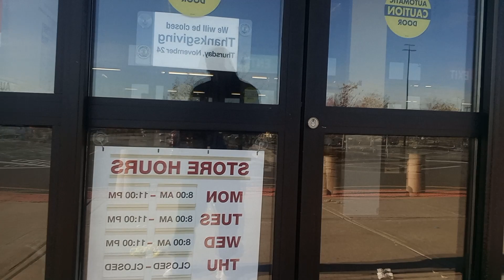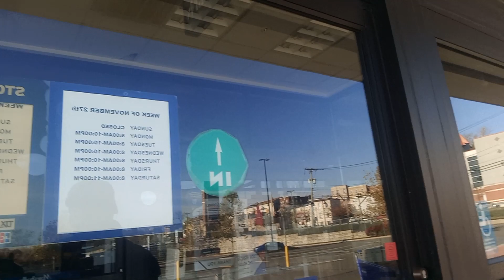hoy jueves Día festivo en Estados Unidos América